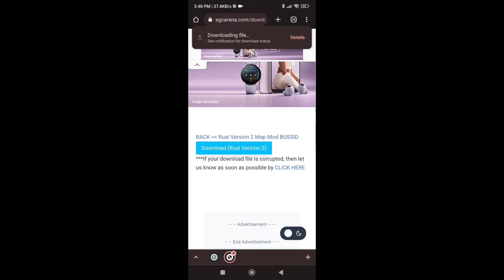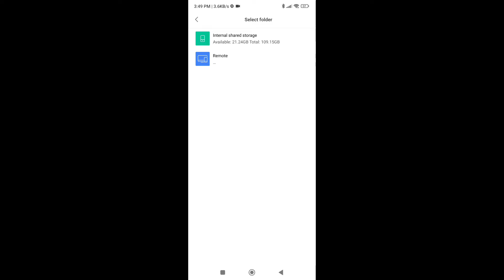How To Download and Install Offroad Map in Bus Simulator Indonesia Game